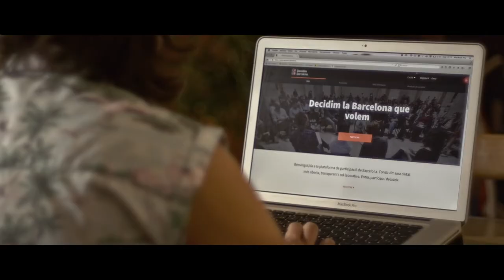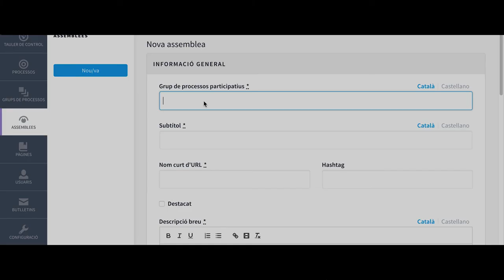decidim.barcelona, la plataforma de participació ciutadana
decidim.barcelona és la plataforma digital de participació de l'Ajuntament de Barcelona a través de la qual la ciutadania impulsa propostes i processos participatius que es debaten col·lectivament. També s'hi pot fer el seguiment de com es materialitzen les propostes i com es gestionen els pressupostos.